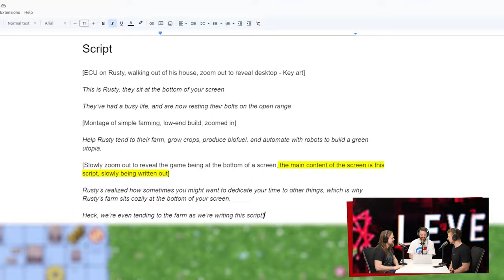Teine Tase 473 × Liiga seksikas? See mäng sattus väidetavalt tsensuuri ohvriks (Podcast)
Külas on Puhata ja Mängida saatejuht Rainer Peterson, kes räägib sellest, kuivõrd suur ja keeruline ettevõtmine on Eesti videomängude ajaloo koostamine. Õnneks saame ka sel korral rääkida uutest Eesti mängudest!

Lisaks tuleb teemaks uus PlayStationi eksklusiivteos Stellar Blade ning selle ümber keerlev skandaal. Kas tõesti on pilkupüüdev teos sattunud tsensuuri ohvriks või peaksid virtuaalsete tisside ja pepude fännid vabamalt võtma?

SISUKORD
00:00 Intro
13:51 Rusty’s Retirement
23:26 Souptown Matty
33:30 Stellar Blade
41:44 Another Crab's Treasure
44:43 Lil Gator Game
46:00 Open Roads
47:48 Sand Land
49:50 Fallout 4
1:04:16 UUDISED